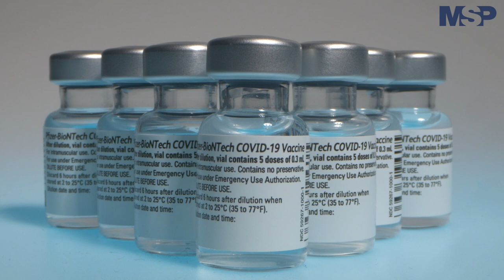Variante Delta Dr Cabanillas - Exclusivo MSP